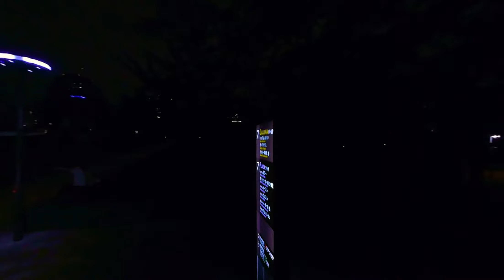Roppongi walk at night | VR180 VIDEO JAPAN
This is Roppongi, Tokyo, Japan.

00:00 OP
00:08 Tokyo Midtown
06:59 midtown garden
20:31 Gaien East Street
23:34 Roppongi street
27:46 "Playing Maiden" Shin Hongo
28:23 Gaien East Street
31:22 Tokyo Tower
32:30 Hard Rock CAFE
33:29 Gaien East Street

This video is a 3D 180VR produced in 5.7K with high image quality.
Pick up your VR goggles and enjoy sightseeing in Japan at home

Camera:INSTA360EVO